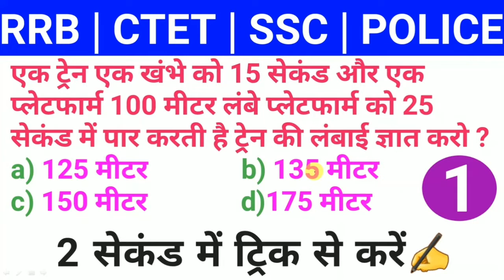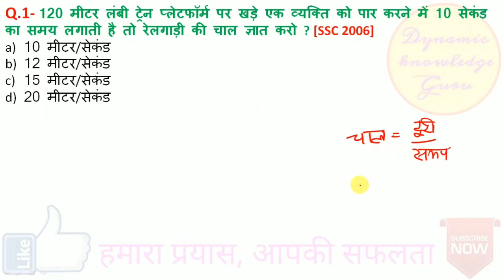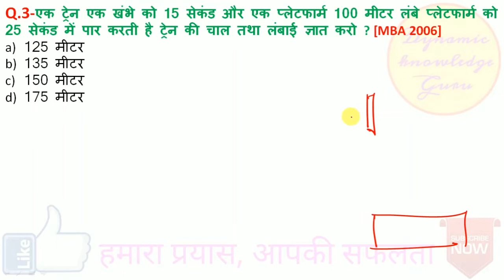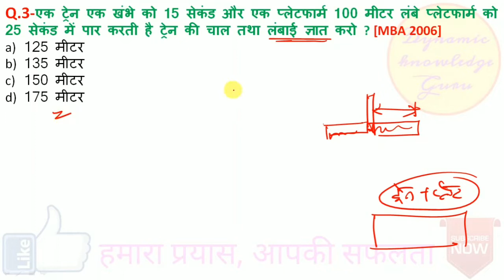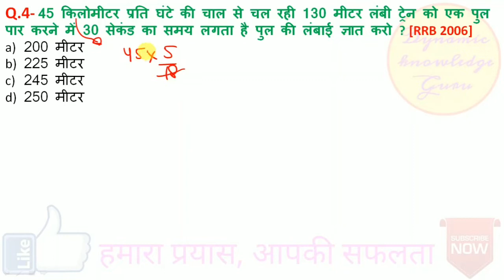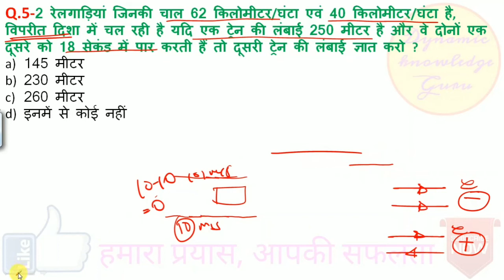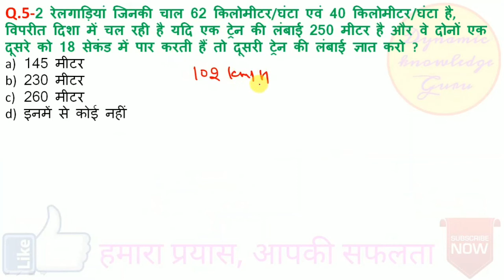रेलगाड़ी संबंधित अति महत्वपूर्ण प्रश्न भाग 1 || Train maths Questions by dynamic Knowledge Guru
In this video we discuss Maths_tricks train_problems for RRB,CTET,SSC, POLICE and state government jobs